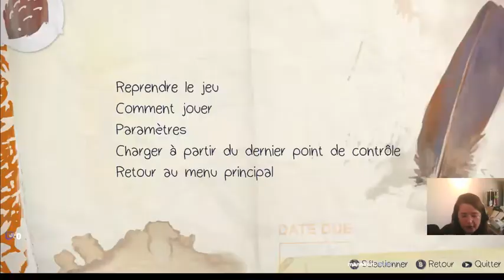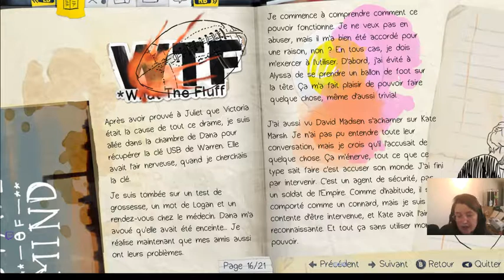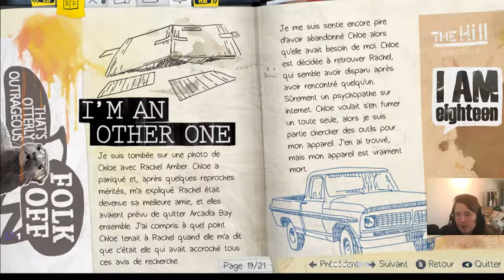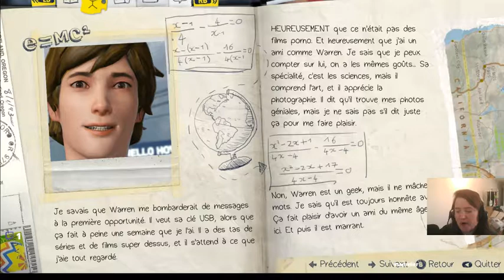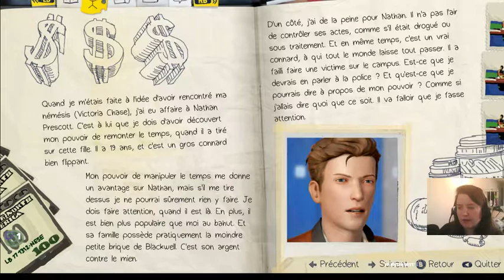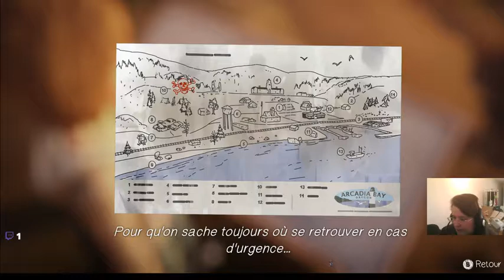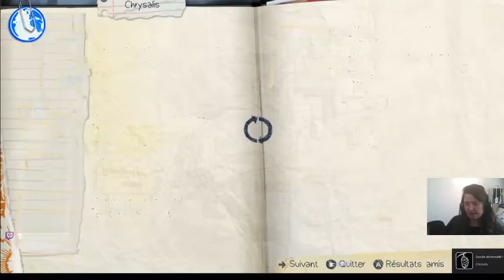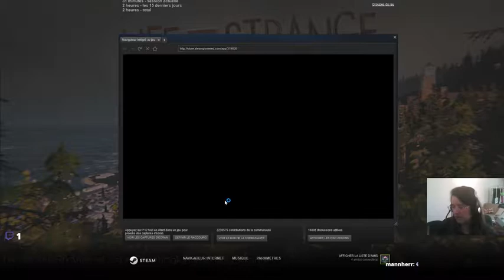[FR] Du calme et de la douceur... enfin je crois... Suite de l'épisode 1